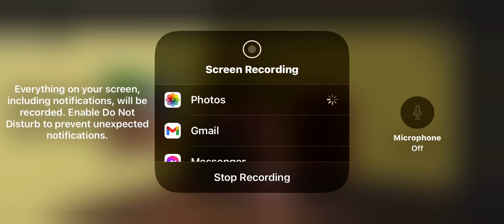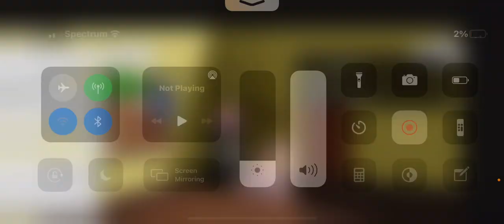Me and my friends sorrry inotkarly111 I still your friend 😰 sorry